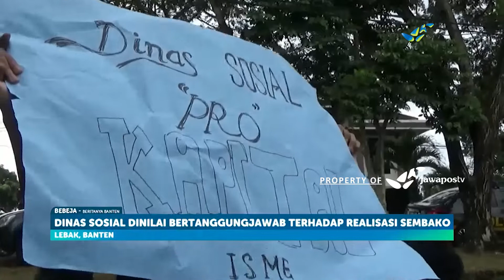BEBEJA-MAHASISWA BERUNJUK RASA DESAK DINSOS EVALUASI BANTUAN SEMBAKO